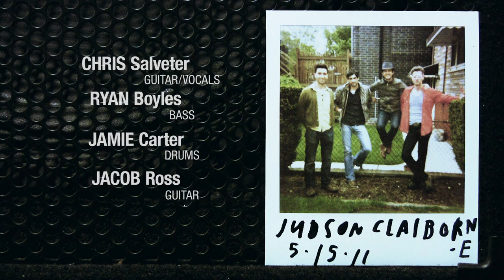Coach House Sounds - Judson Claiborne - 05.15.11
Judson were another breath of fresh air. Nice atmospherics, solid grooves. Also where we met Jamie Carter, who'd eventually join the project.